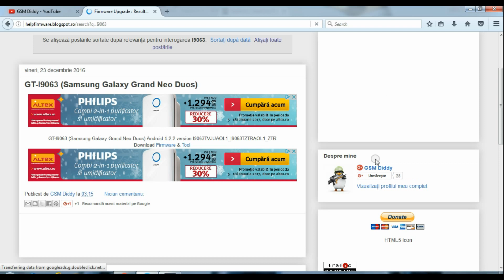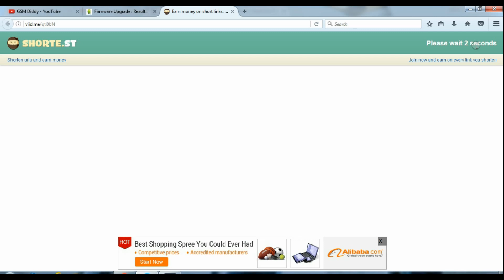Firmware GT I9063 Samsung Galaxy Grand Neo Duos